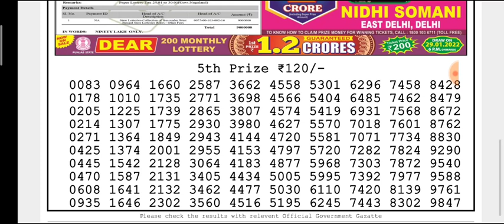🔴Live Dear Teesta Morning 1 p.m. 25/01/2022 Nagaland State Lottery Result Today